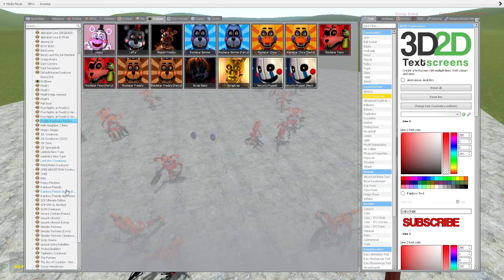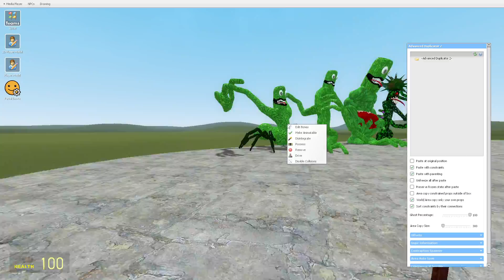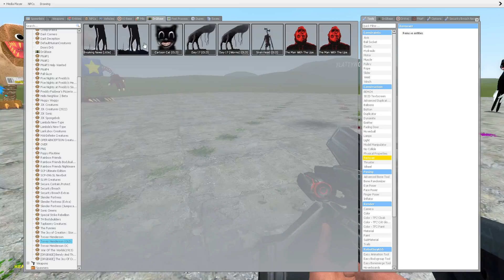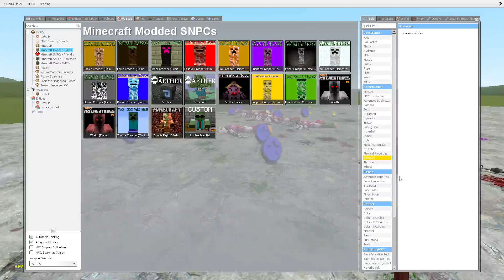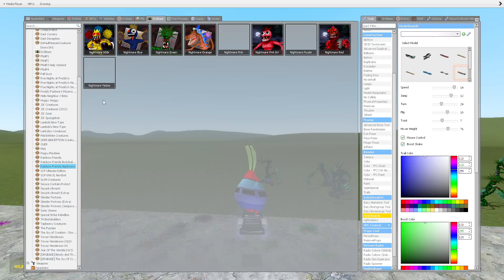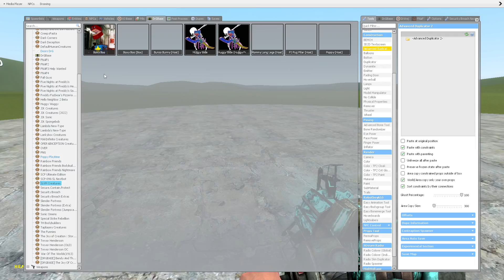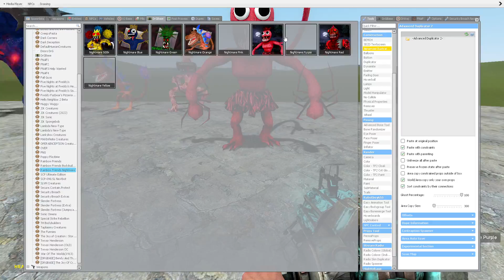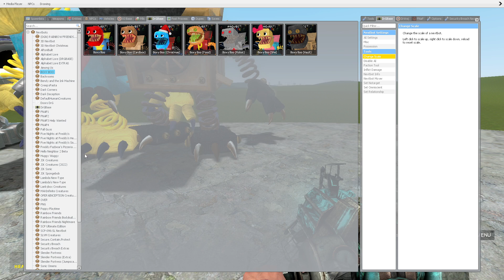PLAYING AS BOXY BOO VS PLAYING AS RAINBOW FRIENDS GREEN! POPPY PLAYTIME VS RAINBOW FRIENDS in Garry'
Hello friends! This is Garry's Mod. And in this video you will see: PLAYING AS BOXY BOO VS PLAYING AS RAINBOW FRIENDS GREEN! POPPY PLAYTIME VS RAINBOW FRIENDS in Garry'